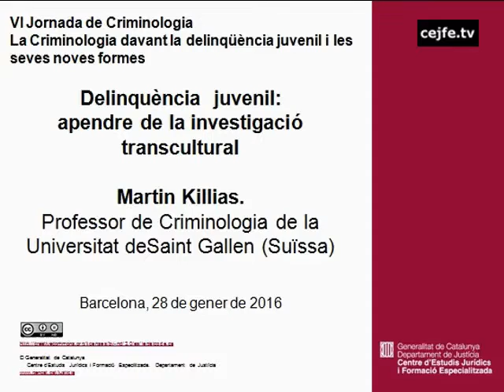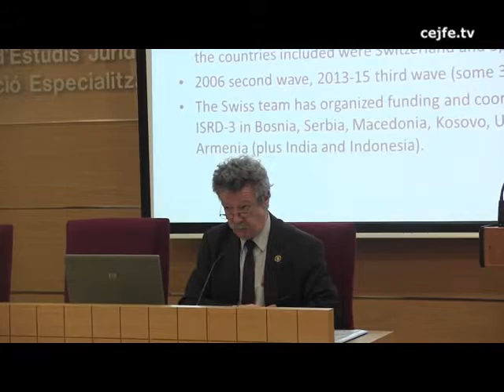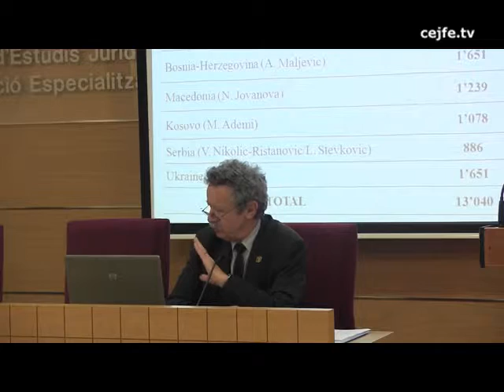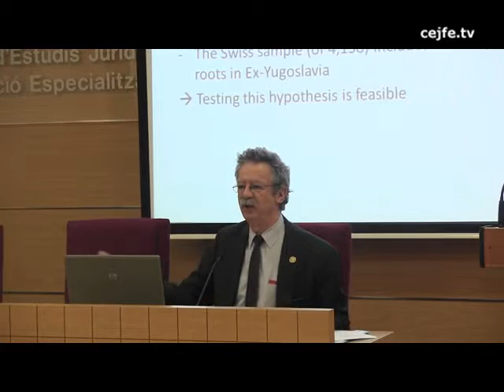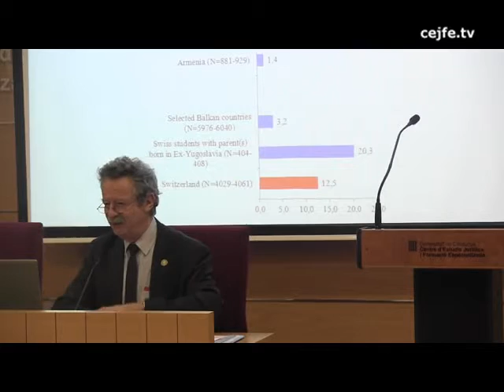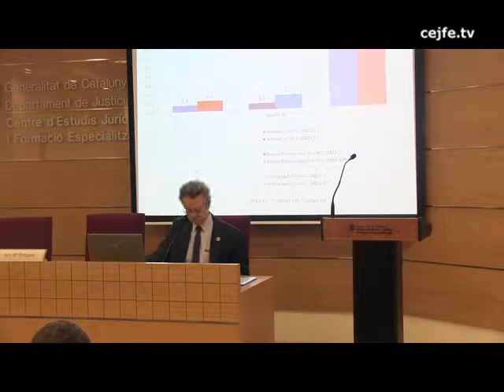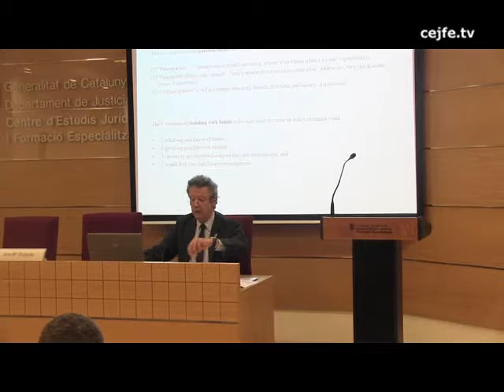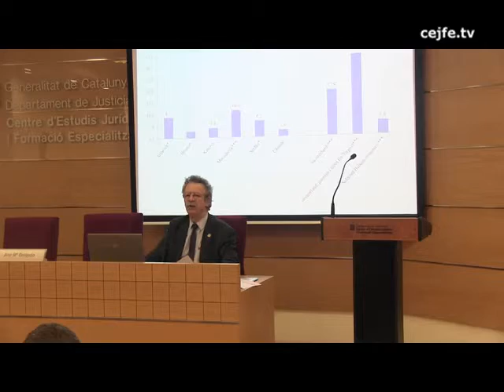Delinqüència juvenil: aprendre de la investigació transcultural. Martin Killias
VI Jornada de Criminologia. La criminologia davant la delinqüència juvenil i les seves noves formes
Delinqüència juvenil: aprendre de la investigació transcultural. Martin Killias, professor de criminologia de la Universitat de Saint Gallen (Suïssa)